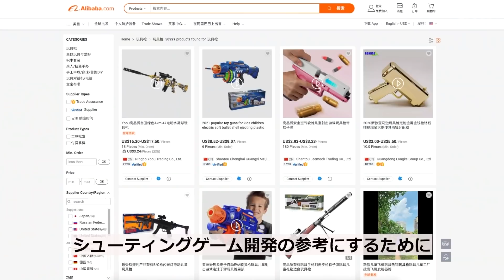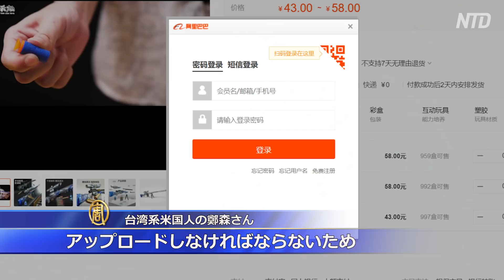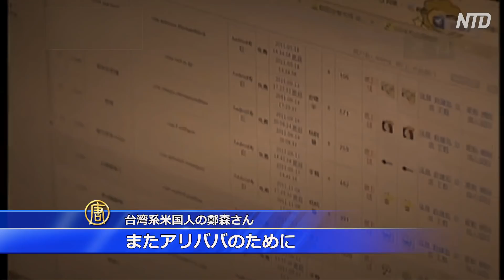モデルガン購入で「法律違反」中国で３年の実刑判決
ある台湾系米国人が中国のインターネットショッピングサイト淘宝（タオバオ）でモデルガンを購入したところ、中共当局に３年間収監されたと明かしました。この人物は、刑期を終えて米国に帰国すると、顧客の個人データを販売して中共の人権弾圧に加担したとして、アリババに対し裁判を起こすと発表しました。
預金種目：普通預金
口座番号：2158157
口座名義：ﾄｸﾋ)ｴﾎﾟｯｸﾒﾃﾞｨｱ